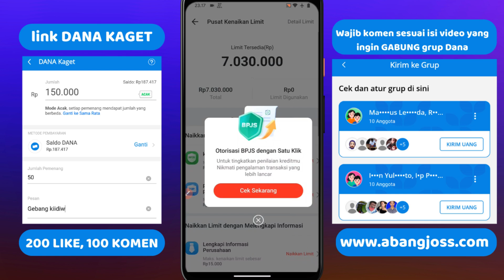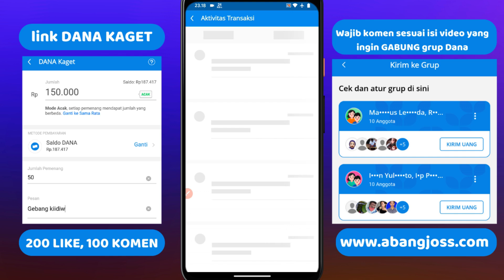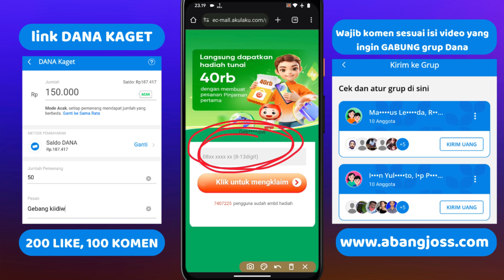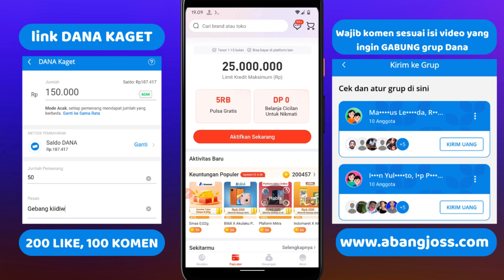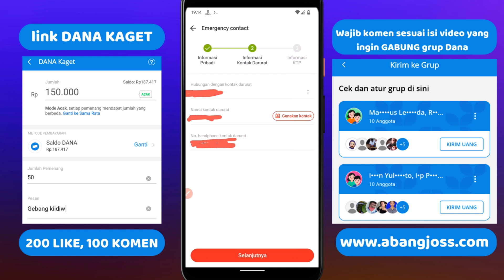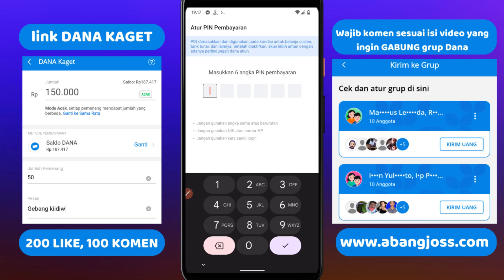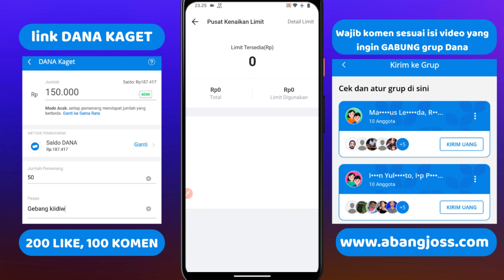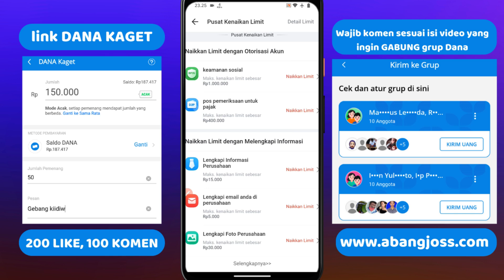Cara Mengaktifkan Akulaku Paylater Terbaru | How To Activate Akulaku Paylater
200 LIKE DALAM WAKTU 1 HARI = Rp100.000
500 LIKE DALAM WAKTU 1 HARI = Rp300.000
1000 LIKE DALAM WAKTU 1 HARI = Rp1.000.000